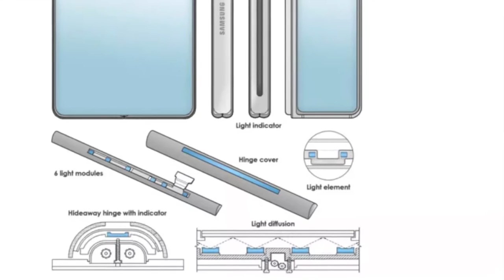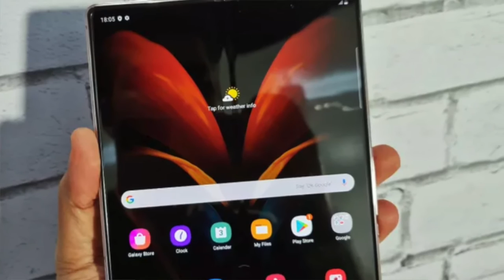Galaxy Z Fold 3 con Cámara en la Pantalla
Este video se trata de Galaxy Z Fold 3 con Cámara en la Pantalla. el Z fold 3 de Samsung sera el primer smartphone con Cámara en la Pantalla de la marca.